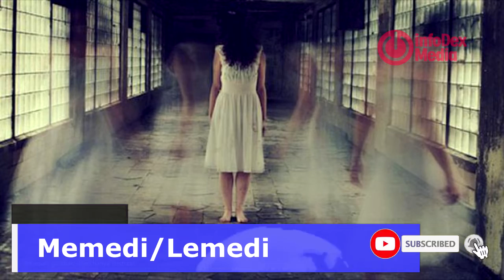5 Jenis Makhluk Halus dan Hantu di Bali yang Telah Ada Sejak Zaman Dulu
Hantu yang berasal dari Bali ternyata punya jenis yang berbeda dibandingkan dengan hantu di tempat lain. Penasaran? nah Berikut ini 5 jenis-jenis hantu yang berasal dari Bali yang berasil kita rangkum dari berbagai sumber.

ingat untuk Comment, Share dan like